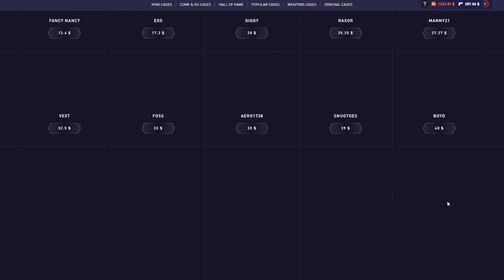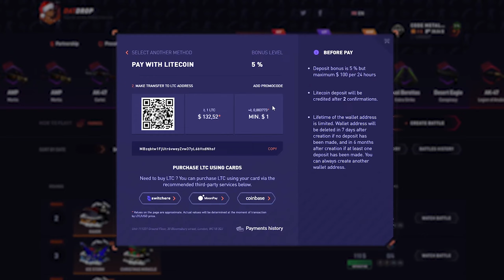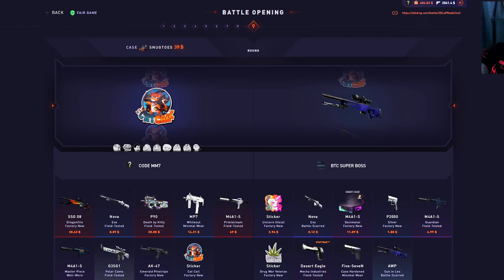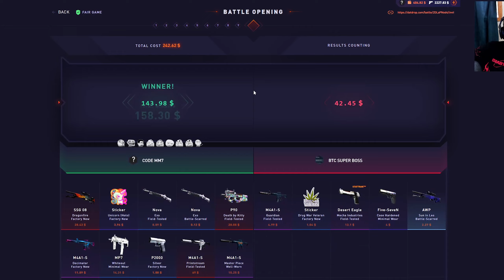I SOLO OPENED A 1600$ TITAN HOLO 2014 STICKER!